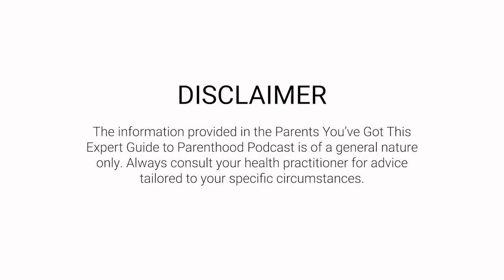Understanding Pregnancy and Pregnancy Care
This week on The Expert Guide to Parenthood podcast, Obstetrician Expert Dr Peter Jurcevic discusses the early signs of pregnancy including what to do when you realise you are pregnant. Dr Peter provides insight into what to expect throughout each trimester and the antenatal care process, including the difference between the public and private care systems. He talks through what midwives, obstetricians and other healthcare practitioners are looking for in your antenatal appointments from early pregnancy until the birth of your newborn baby, what categorises a high risk pregnancy and much more.

Make sure you share this one with all of your pregnant friends.

Never forget parents you've got this!

Credits:
Producer Dean Thomas, 🎥Tim Hehir, Content Parents You've Got This

Parent's You've Got This offer antenatal and postnatal parenting education from the planning phase to early preschool.